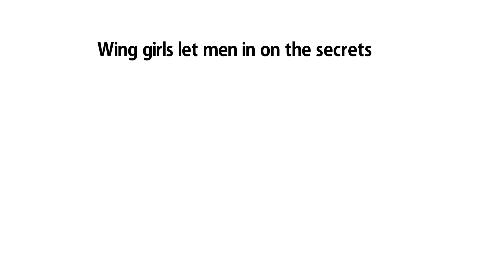Wing girls let men in on the secrets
"Wing Girl Secrets" » Dating guides